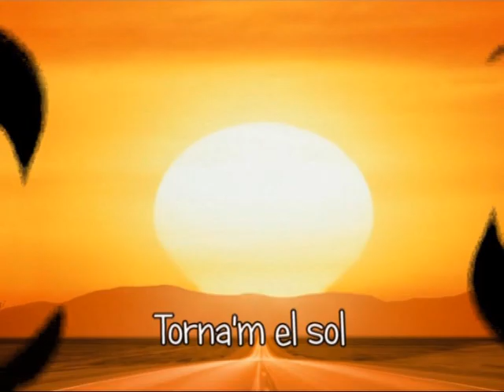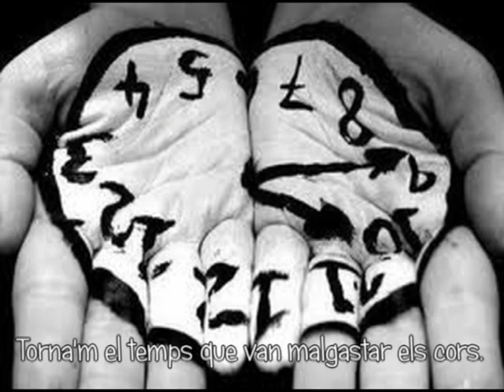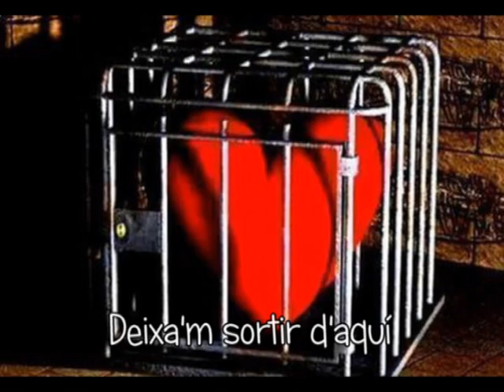Torna'm la vida (Miquel Abras)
Video-reportatge no oficial de la cançó "Torna'm la vida" de Miquel Abras.